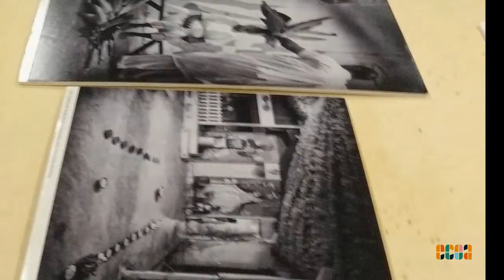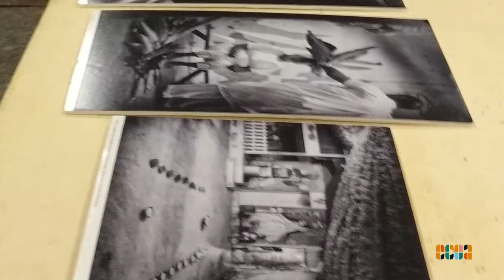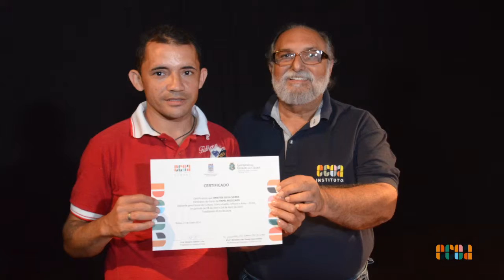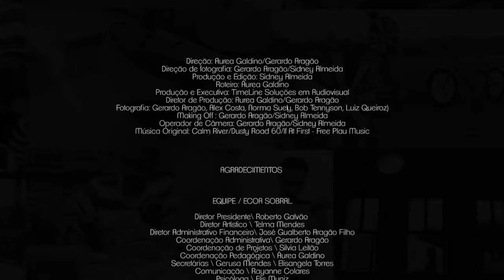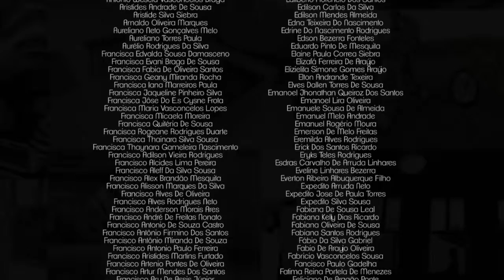Documentário Vidas em Ascensão